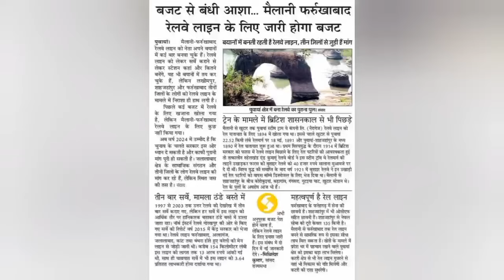मैलानी फर्रूखाबाद वाया शाहजहांपुर रेल लाइन को जोड़ने के लिए सांसद जी का प्रयास जारी |आप लोग भी करें..